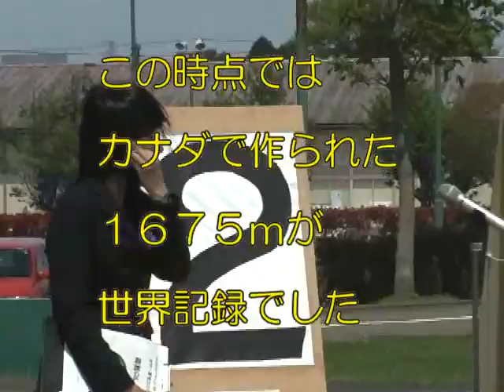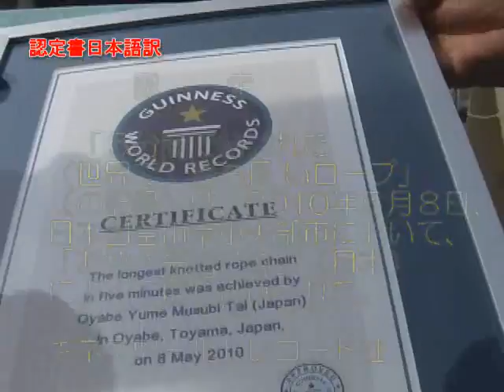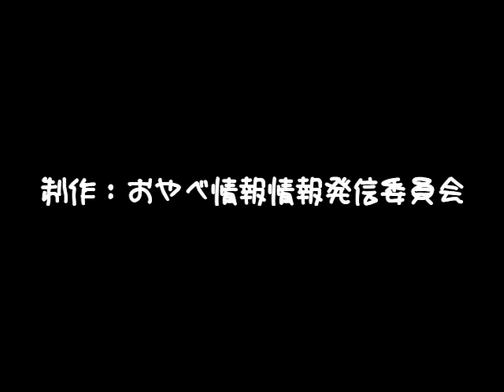おやべ夢結び２０１０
富山県小矢部市
市民でギネスに挑戦しました。5分間で短いロープを結んで世界一の
長さに望みました。どうすれば確実により長く結べるか・・・